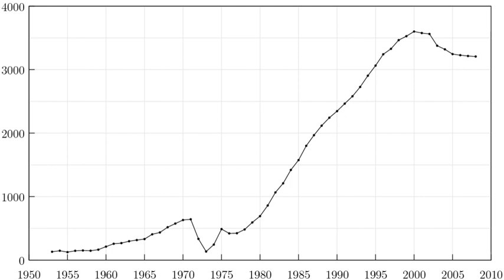Capital punishment in the United States | Wikipedia audio article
This is an audio version of the Wikipedia Article:
Capital punishment in the United States

- Socrates

SUMMARY
Capital punishment is a legal penalty in the United States, currently used by 30 states, the federal government, and the military. Its existence can be traced to the beginning of the American colonies. The United States is the only Western country currently applying the death penalty. It is one of 54 countries worldwide applying it, and was the first to develop lethal injection as a method of execution, which has since been adopted by five other countries. The Philippines has since abolished executions, and Guatemala has done so for civil offenses, leaving the USA one of 4 countries to use this method, along with China, Thailand, and Vietnam.
There were no executions in the United States between 1967 and 1977. In 1972, the U.S. Supreme Court struck down capital punishment statutes in Furman v. Georgia, reducing all death sentences pending at the time to life imprisonment.Subsequently, a majority of states passed new death penalty statutes, and the court affirmed the legality of capital punishment in the 1976 case Gregg v. Georgia. Since then, more than 7,800 defendants have been sentenced to death; of these, more than 1,400 have been executed. A total of 161 who were sentenced to death in the modern era were exonerated before their execution.  As of April 1, 2018, 2,743 are still on death row.